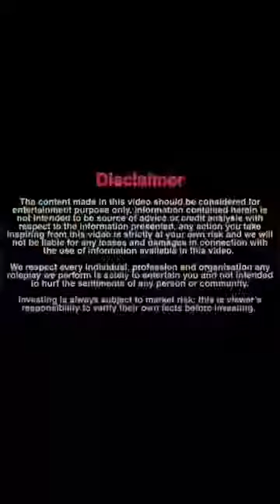Garib pita ko beti Ghar se bahar se be Ghar kar di